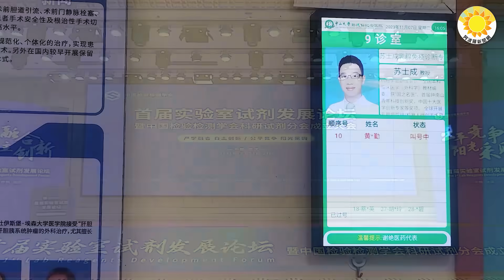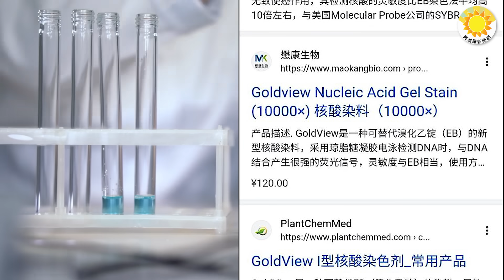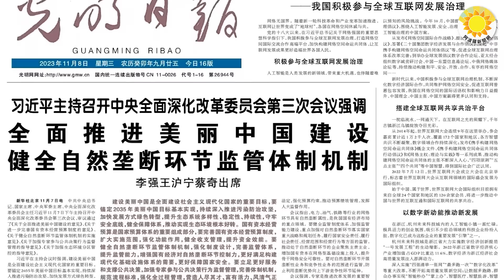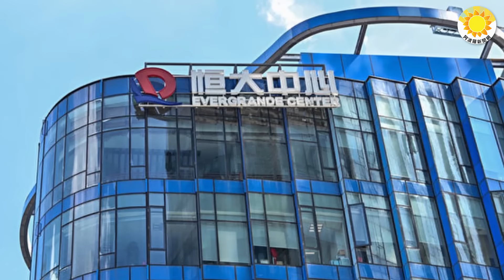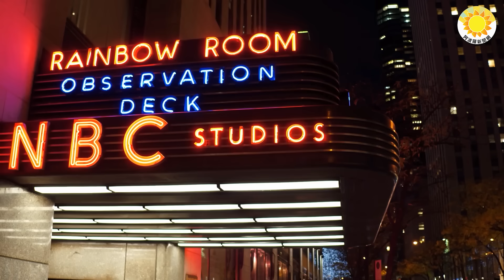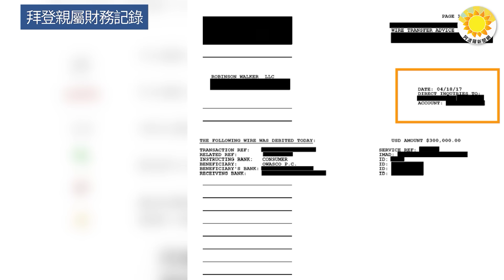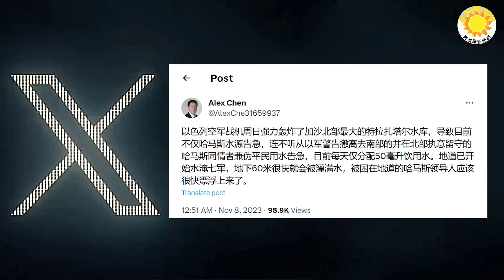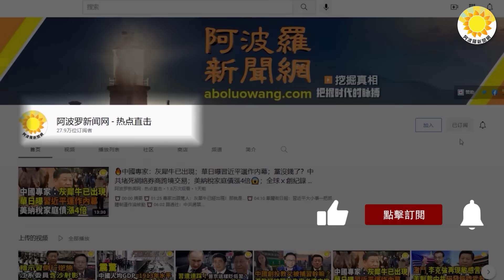🔥哈馬斯的惡夢來了；中山二院集體癌 症事件引爆黑幕；中共國產試劑驚人秘密；為脫鉤做準備？中共增持黃金減美元儲備 倡導強化國營經濟；危！拜登家族多人涉從中共國洗錢 將收「約20多張」傳票【阿波羅網NV】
🌻 00:00 摘要
🌻 00:44 超級黑 患.癌事件：驚爆國產試劑秘密【阿波羅網報道】
🌻 03:07 為脫鉤做準備？中共增持黃金減美元儲備 倡強化國有經濟
🌻 05:37 又現危機！拜登家族多人涉從中共國洗錢 將收到約20多張傳票
🌻 07:00 哈馬斯的噩夢來了